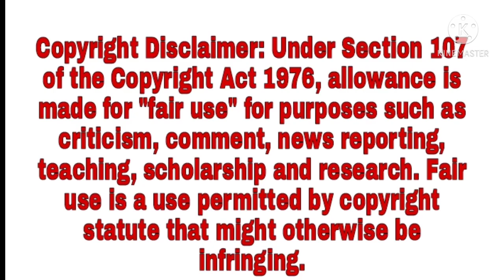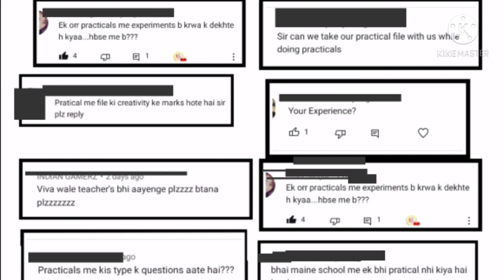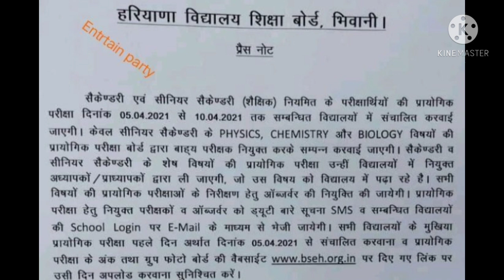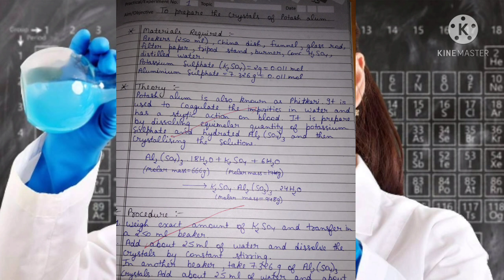HBSE BOARD PRACTICAL EXAMS 2021|| 🎯HBSE Class 10th 12th Practical Exams || hbse practical file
Haryana Board class 10 12 Practical Exams.

🎯 HBSE BOARD CLASS 10th Practical Exams.
🎯 HBSE BOARD CLASS 12th practical exams 2021.
🎯 HBSE BOARD PRACTICAL VIVA .
🎯 Hbse board practical Exams viva kise hota hai.
🎯hbse.
🎯 hbse board datesheet 2021.
🎯Hbse.
🎯 Practical file .

hbse.
hbse.
Haryana Board practical Viva.
hbse.

HBSE BOARD CLASS 10 Exam 2021.